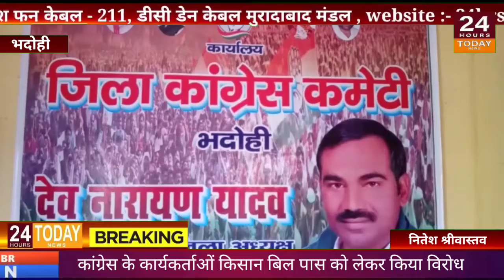| 24 Hours Today Breaking News |भदोही से नितेश श्रीवास्तव की रिपोर्ट